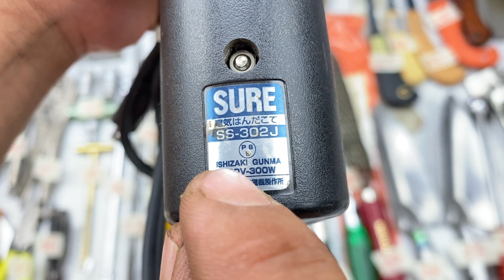Clip 521 - Tâm Nhật Bãi - 0328367988 - hàng nhật bãi - đồ bãi - tam nhat bai - đồ nghề - dung cu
VUI LÒNG XEM KỸ - NGHE KỸ TRƯỚC KHI ĐẶT HÀNG.

HÃY LÀ KHÁCH HÀNG CÓ TRÁCH NHIỆM.

Tâm Nhật Bãi Zalo: 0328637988

•QUY ĐỊNH TRẢ HÀNG - VUI LÒNG ĐỌC KỸ:

- Anh em kiểm hàng NGAY LÚC NHẬN HÀNG. Hàng không đúng hoặc lỗi, được phép không nhận hàng.(Em sẽ chuyển khoản trả tiền lại đối với trường hợp khách chuyển khoản).

- HÀNG MUA RỒI không chấp nhận trả lại với lý do: Không biết cách sử dụng. Hoặc không phù hợp. Do trên Video đã báo rõ kích thước, cân nặng, cách sử dụng, tình trạng, giá cả. Nên anh em mua vui lòng XEM KỸ TRƯỚC KHI ĐẶT.

- KHÔNG NHẬN BÁN DÙM, BÁN HỘ khi sử dụng không vừa ý.

•Gọi điện thoại từ 12h-22h
•Nhắn tin 24/24

•Chuyển khoản bao ship.
•Ship COD khách tự chịu phí ship nhé anh em.

•Anh em mua hàng vui lòng nhắn tin vào số điện thoại mình: số Clip + mã số để mình báo còn hay hết nhé.

•Chủ Tài Khoản: HUỲNH HÀ TÂM

Số tài khoản: 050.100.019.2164 - Ngân hàng Vietcombank (chi nhánh Bắc Sài Gòn).